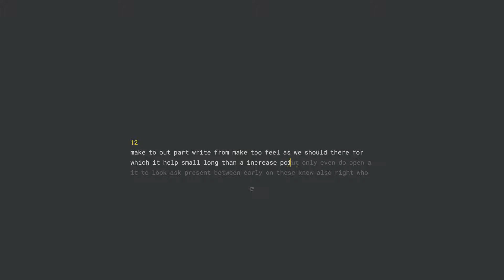Bubble75 - Green Jacket Switches - Sound Test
No Foam - Green Jackets Stock (unlubed)

or code "Siege" at checkout to save 5%!

The bubble75 without any foam definitely doesn't sound the best, but I wanted to record this configuration